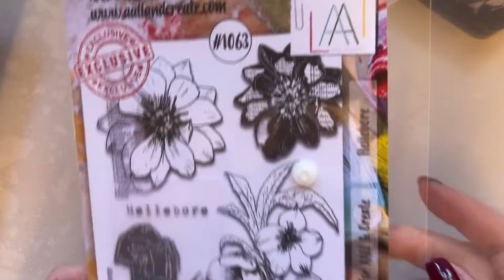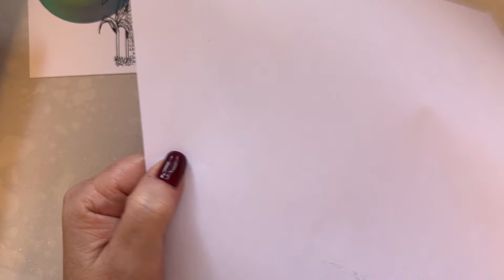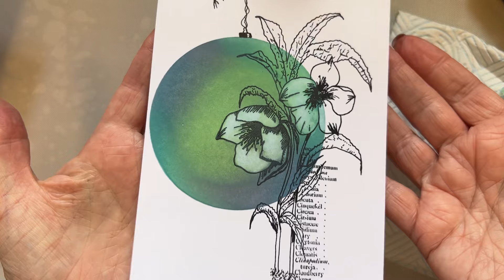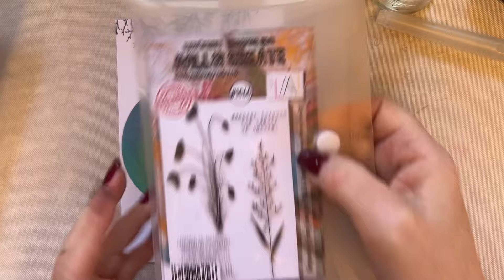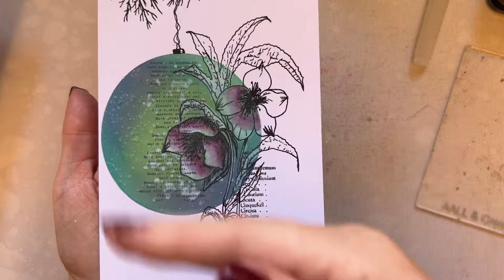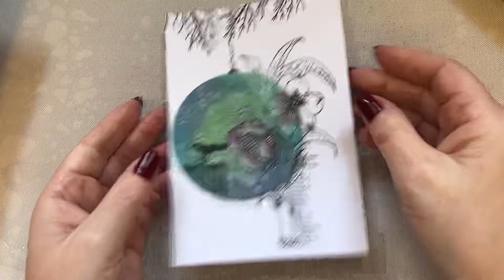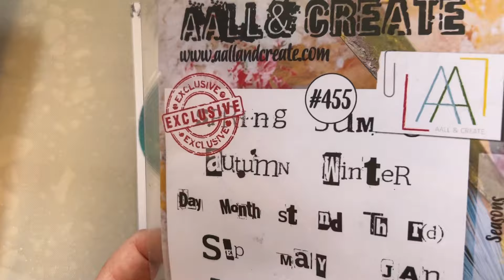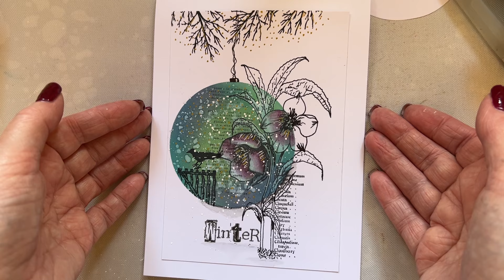Hellebore Bauble Card by Tracy Evans